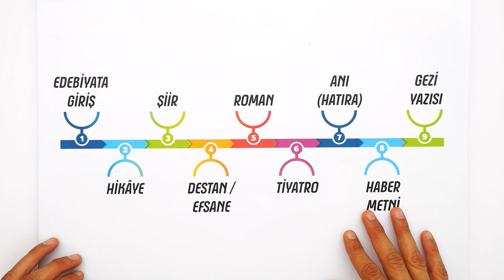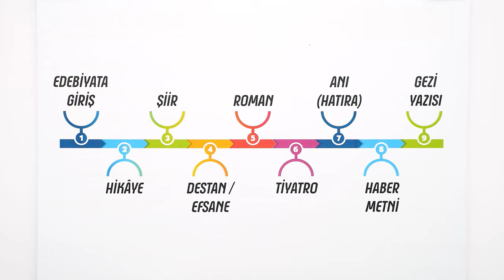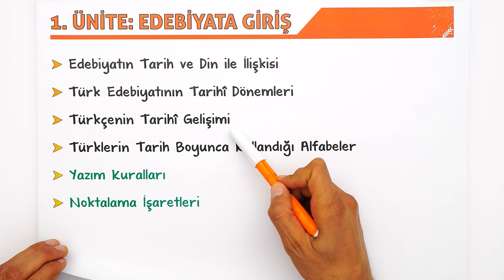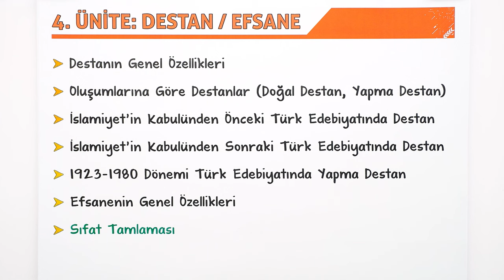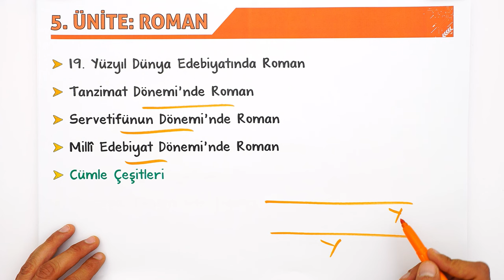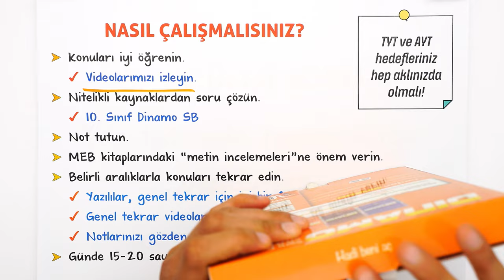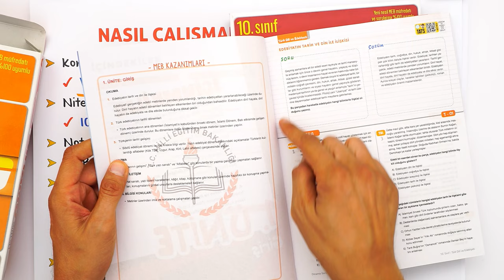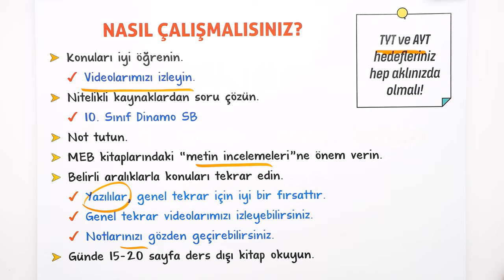10. Sınıf Edebiyatta Neler Var? Edebiyat Dersine Nasıl Çalışır ? 🤔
Artık 10. Sınıfızzzz! 💥 Yeni sınıfında edebiyat dersinde neler var❓ Müfredatta hangi konular yer alıyor❓ Edebiyat dersine çalışma ipuçları ve daha fazlasını senin için anlattık❗
Hazırsan, başlıyoruzzzz! 🚀

10. Sınıf Dinamo Sayısal Set 👉🏻
10. Sınıf Dinamo Sözel Set 👉🏻